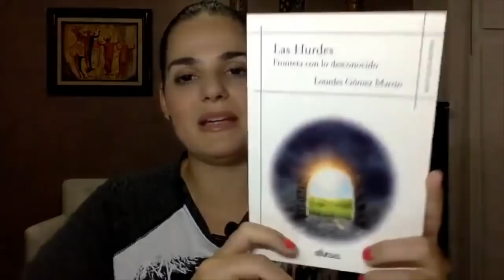ESPECIAL DE NAVIDAD I Significado, símbolos, historias cultas e IMPACTANTES: LOURDES GÓMEZ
⭕️ PROGRAMA TRANSMITIDO EL JUEVES 24 DE DICIEMBRE DE 2020 A LAS 22:30 HORAS  ⭕️